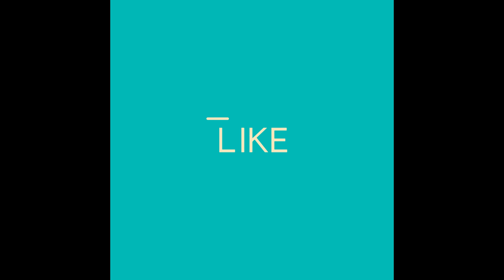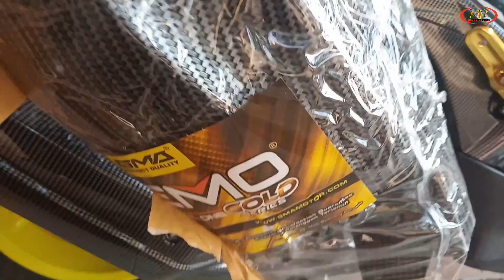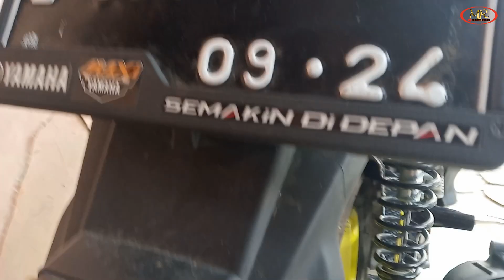Pasang Spakbor Kolong Yamaha Aerox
Spakbor kolong aerox mengantisipasi terjadinya kode 12, karena mencegah air masuk ke dalam mesin dalam kondisi hujan, menjadikan kabel aman dari genangan air